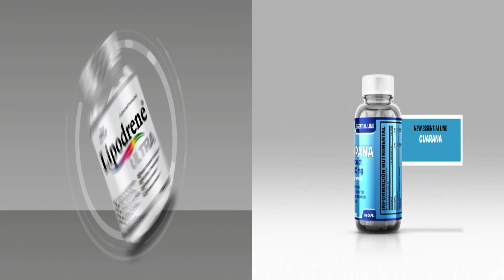Lipodrene Ultra + Guaraná Esencial